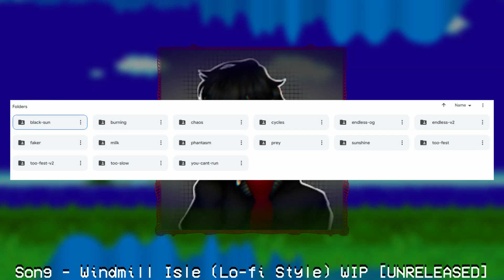About VS. Sonic.EXE (Genesized) Videos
Hope I didn't scare you into thinking the videos were gonna stop coming out- I can assure, they won't lol